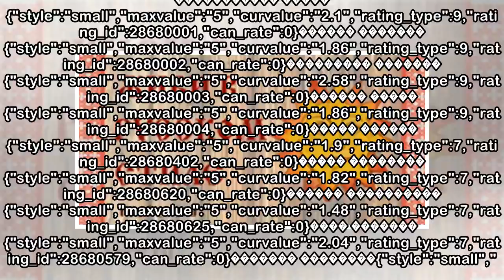пїЅпїЅпїЅпїЅпїЅпїЅ пїЅпїЅпїЅпїЅпїЅпїЅпїЅпїЅ пїЅ пїЅпїЅпїЅпїЅпїЅпїЅпїЅпїЅпїЅпїЅпїЅпїЅпїЅ. пїЅпїЅпїЅп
пїЅпїЅпїЅпїЅпїЅпїЅ пїЅпїЅпїЅпїЅпїЅпїЅпїЅпїЅ пїЅ пїЅпїЅпїЅпїЅпїЅпїЅпїЅпїЅпїЅпїЅпїЅпїЅпїЅ. пїЅпїЅпїЅпїЅпїЅпїЅпїЅпїЅпїЅпїЅ пїЅпїЅ Fanat1k.ru